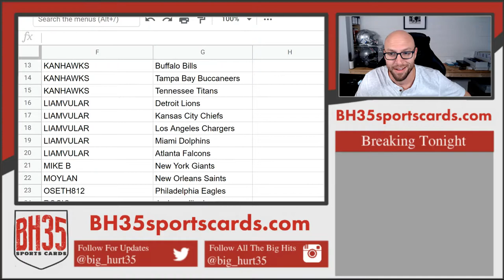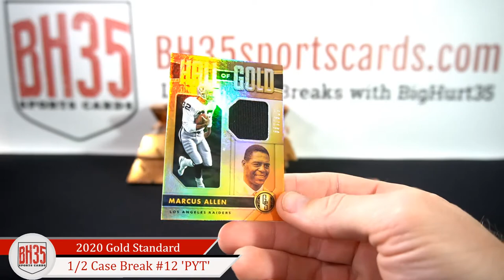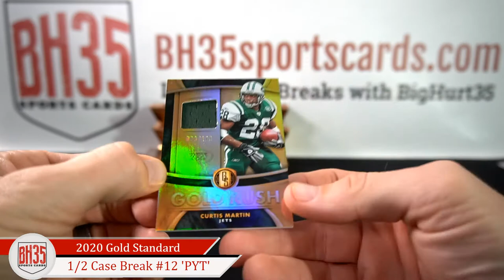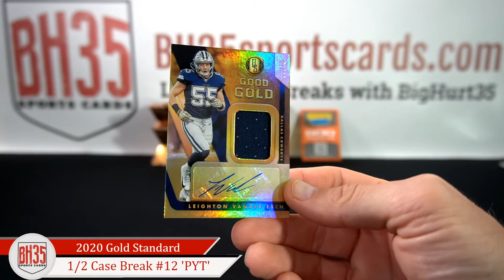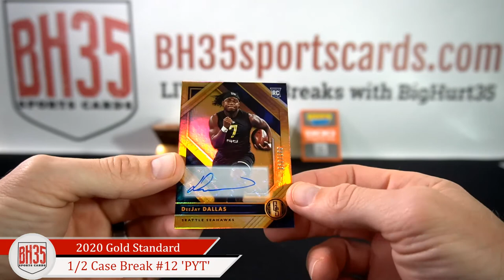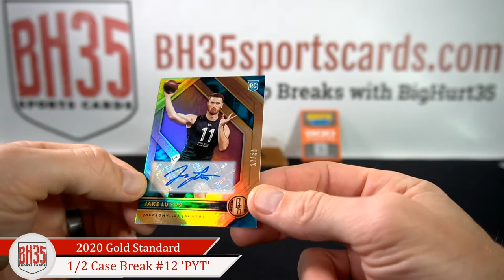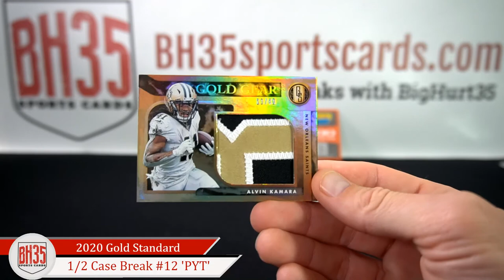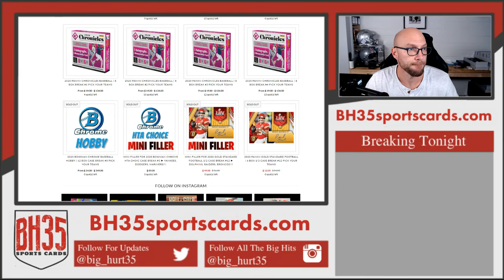2020 Panini Gold Standard Football | 6 Box 12 Case Break #12 Pick Your Teams